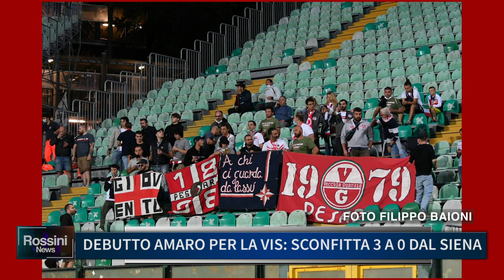DEBUTTO AMARO PER LA VIS SCONFITTA 3 A 0 DAL SIENA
DEBUTTO AMARO PER LA VIS PESARO SCONFITTA 3 A 0 DAL SIENA